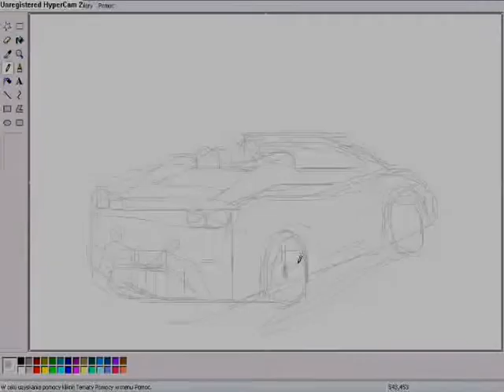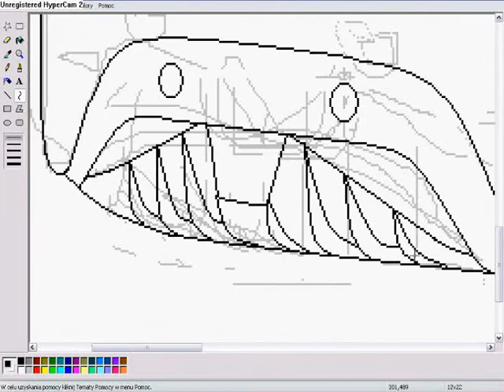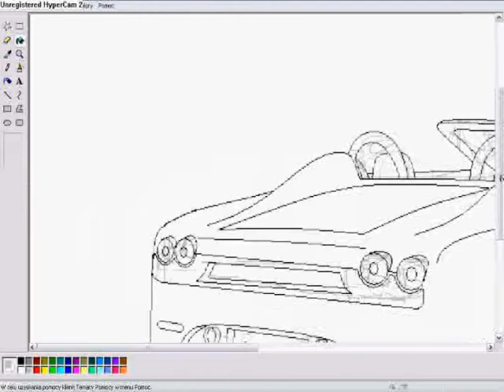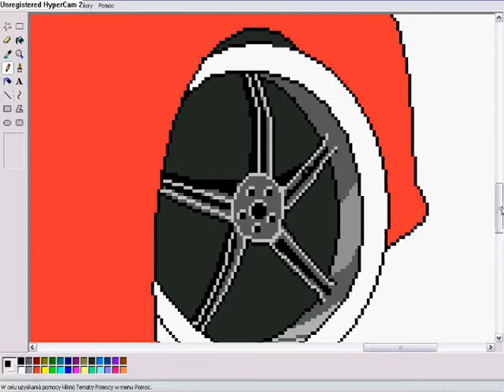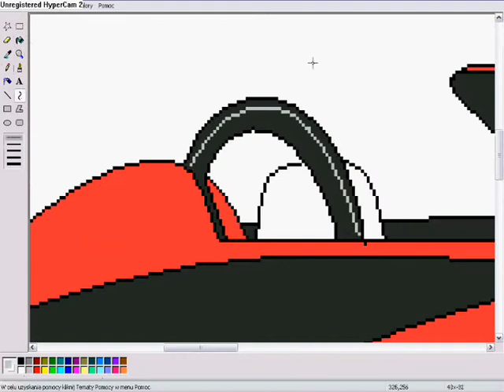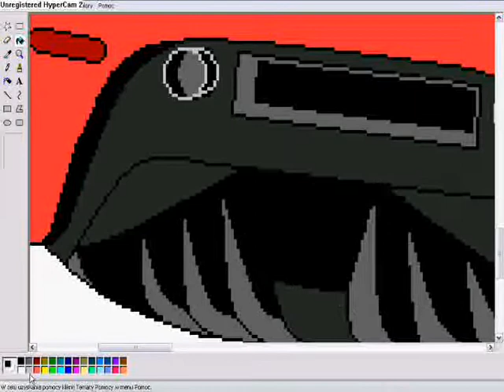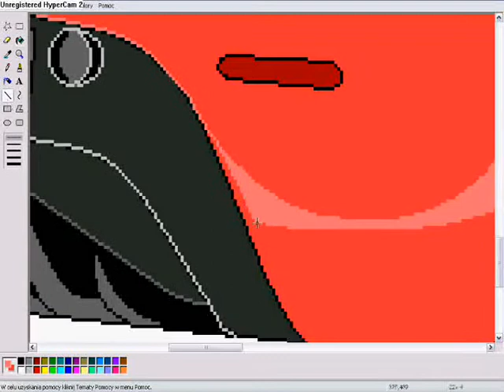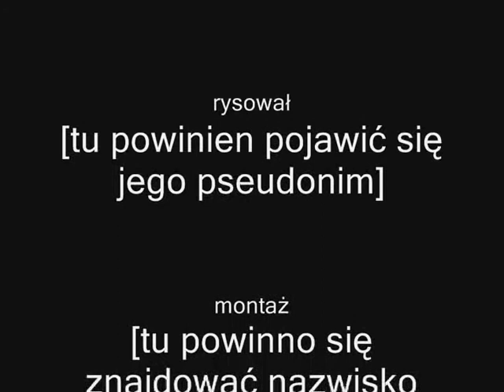Ferrari spider 16M w MS paint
Ferrari Spider 16M MS paint, music Stefanie Heinzmann: The Unforgiven & The Rasmus: In my life